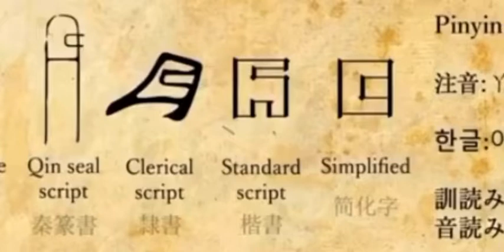Apology Video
I apologize for making you watch this.